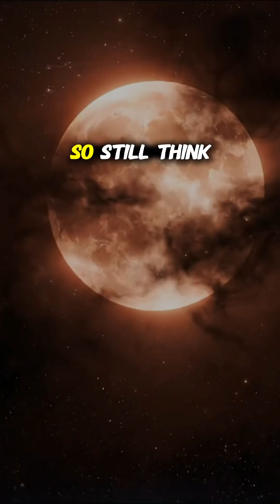What If Jupiter Crashed Into The Sun? 🌞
This cinematic short explores one of the most mind-blowing cosmic “what if” scenarios — what happens if Jupiter crashes into the Sun at unimaginable speed. The result? A massive solar explosion, two quadrillion times stronger than the asteroid that wiped out the dinosaurs.

In this video, we’ll visualize the moment Jupiter hits the Sun, how the Sun’s temperature spikes beyond 100,000°C, and why instead of Earth melting… our planet would actually freeze. Imagine Jupiter colliding with the Sun, choking it with thick gas clouds and plunging Earth into eternal night.

This short is part of our ongoing “What If” space series, where we explore extreme astronomical events like what if the Earth crashed into the Sun, or what if Mercury took Earth’s place.
Watch till the end to discover the shocking aftermath of Jupiter crashing into the Sun — a world turned to ice beneath a dying star.

The Thought Experiment

What happens if Jupiter hits the Sun?

What if Jupiter collided with the Sun?

What happens if Jupiter crashes into the Sun?

What if Jupiter hit the Sun at full speed?

What would happen if Jupiter collided with the Sun?

The terrifying science of Jupiter crashing into the Sun

what if Jupiter hit the Sun, Jupiter crashes into the Sun, Jupiter collides with the Sun, Sun and Jupiter collision, what if Jupiter crashed into Sun